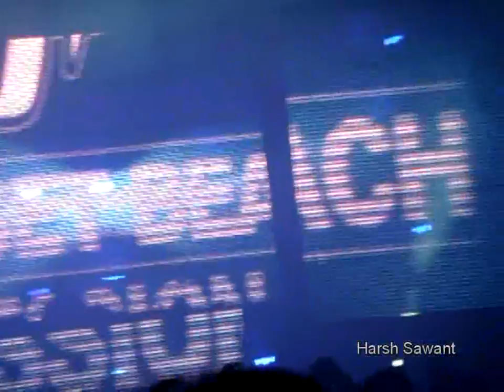ATB @ Nocturnal 2010 (Part 3)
1) Stoneface & Terminal - Moment (Original Mix)